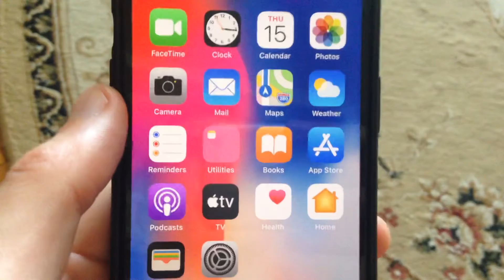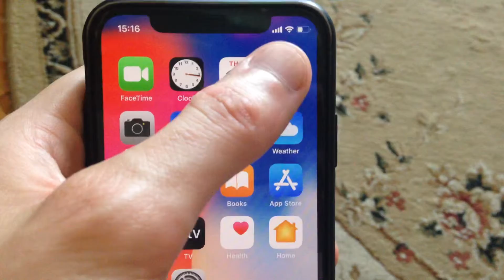Instagram Try Again Later Problem Solve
If you don’t know Instagram Try Again Later Problem Solve, this video is for you.